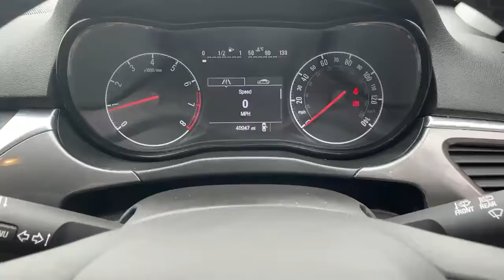FY67MWW Vauxhall Corsa Hatchback Special Eds Corsa 1.4 [75] Ecoflex Energy 3dr [ac] Hatchback